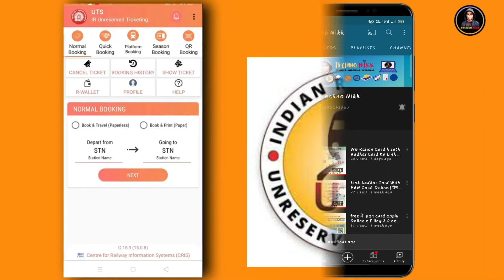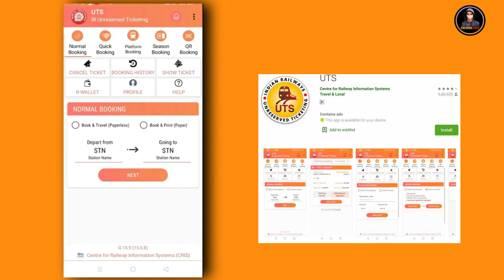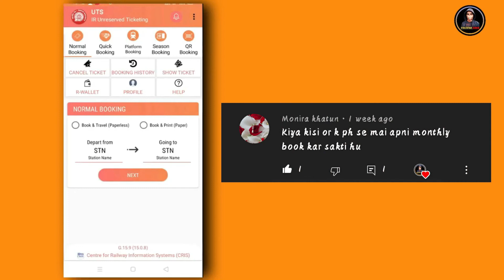इस करण से UTS App में local Train Ticket Booking नही हो पा रही हैं | बहुत जल्द होगी बुकिंग Start .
Hello Dosto, In this Video इस करण से UTS App में local Train Ticket Booking नही हो पा रही हैं | बहुत जल्द होगी  बुकिंग  Start.

Thanks, For Watching This Video. Also press the 🔔 icon .